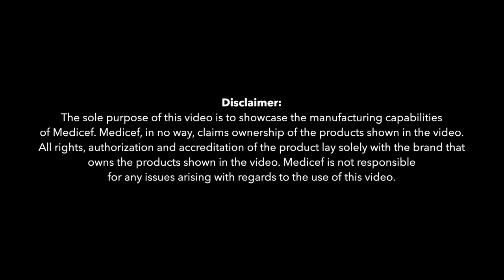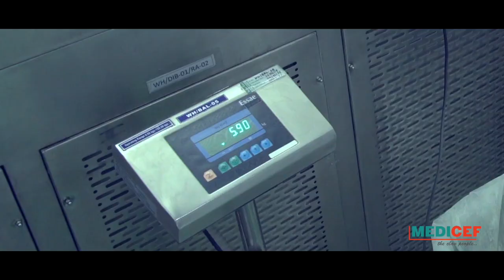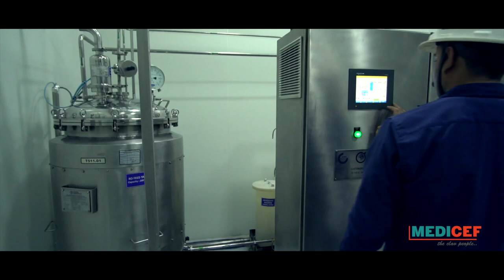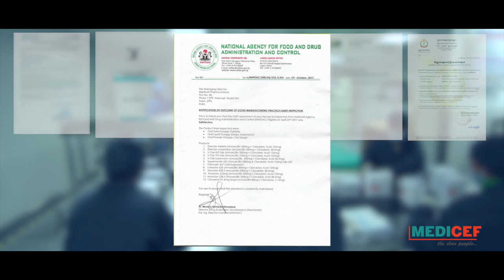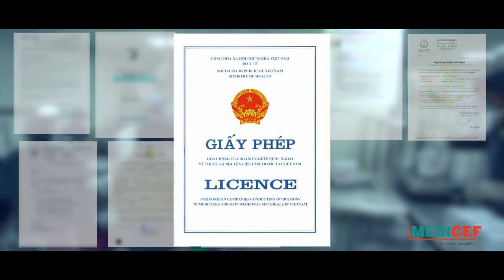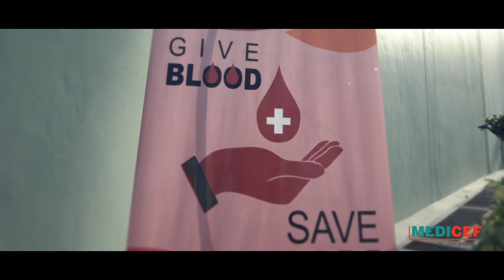Medicef Pharma Corporate Video